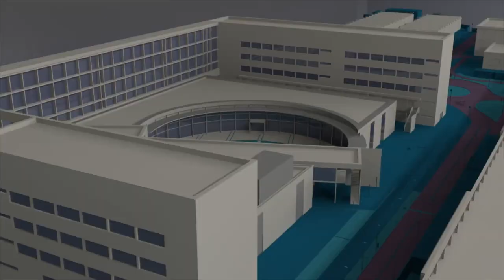Ganadores y entrega de premios "Dibuja la ciencia en Navidad" UPV - Noticia @UPVTV, 27-12-2018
Marco, Adrián, Daniela, Laia, Kira y Joan. Ellos son los ganadores del concurso "Dibuja la ciencia en Navidad UPV", que este año ha alcanzado su sexta edición, con un record de participación, con 211 dibujos presentados. El concurso nuevamente ha contado con el apoyo de la Fundación Española para la Ciencia y la Tecnología del Ministerio de Ciencia, Innovación y Universidades.